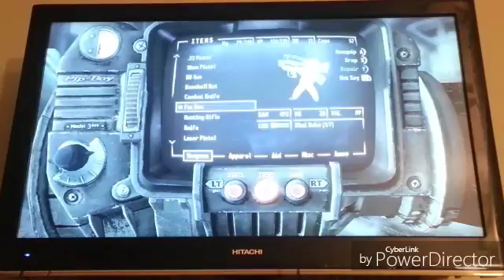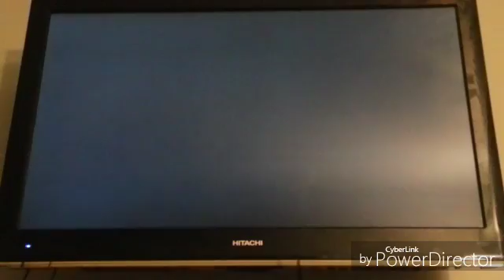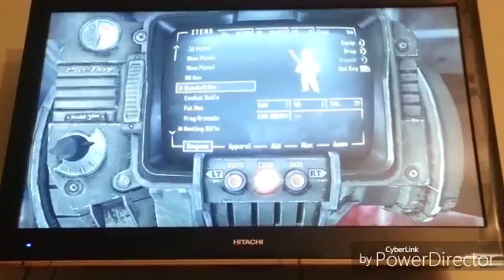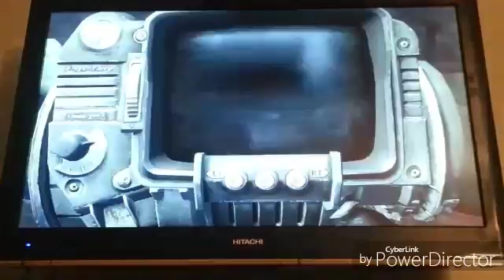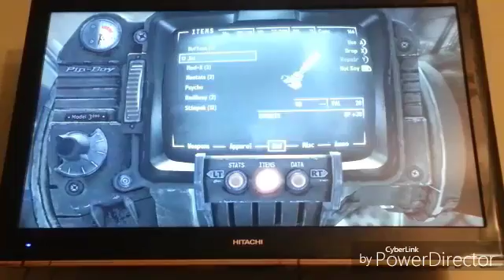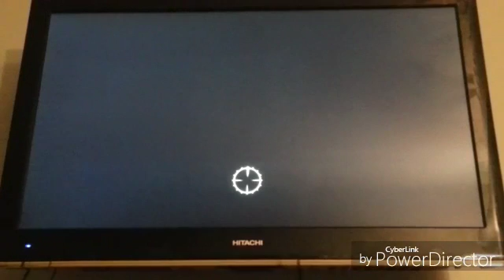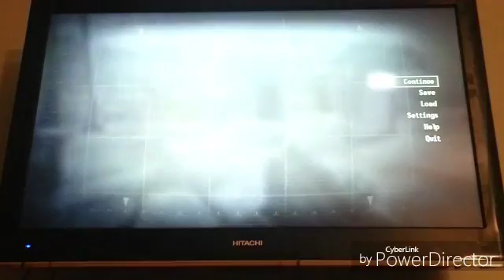Fallout 3 gameplay #6